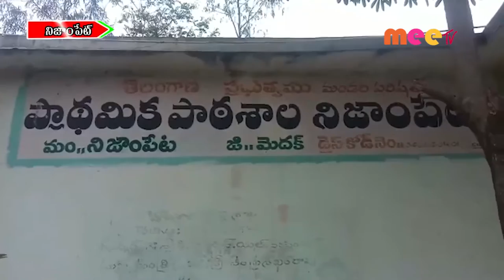స్వయం పాలన //12.03.2022//MEE TV NEWS//